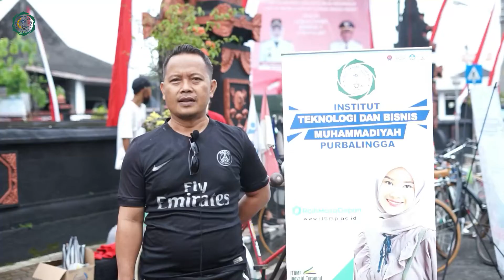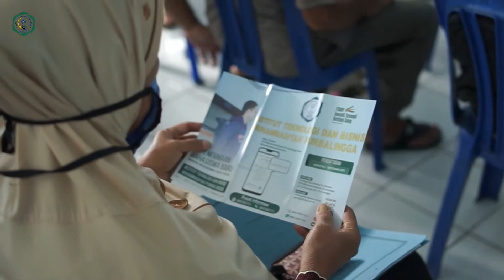Kabid Pemuda dan Olahraga DINPORAPAR Kabupaten Purbalinga || Wasis Abadi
Institut Teknologi dan Bisnis Muhammadiyah Purbalingga

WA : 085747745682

Dengan 3 program studi pilihan yang unik dan pastinya memiliki prospek kerja yang oke dan menjanjikan, buat kamu para generasi milenial yang sedang mendesain masa depan !

Program Studi :
S1 Aktuaria @aktuaria.itbmp
S1 Bisnis Digital @bisnisdigital.itbmp
S1 Perencanaan Wilayah dan Kota @pwk.itbmp

Dapatkan kesempatan meraih program Beasiswa Kuliah hingga 100% !
Ayoo...segera daftarkan dirimu..!

Daftar Offline :
Kampus ITBMP Jl. S.Parman no.95 Bancar Purbalingga